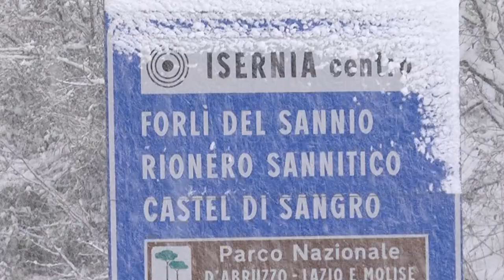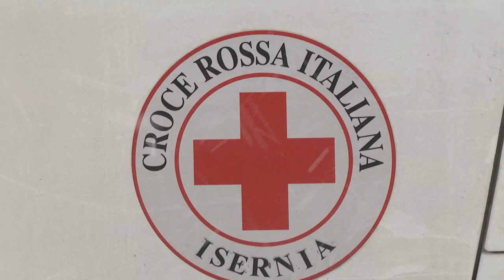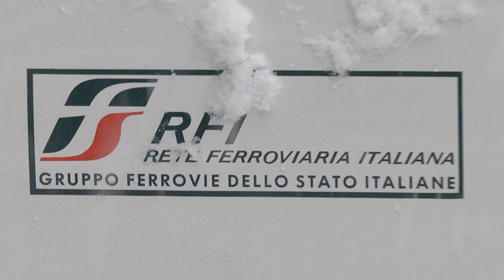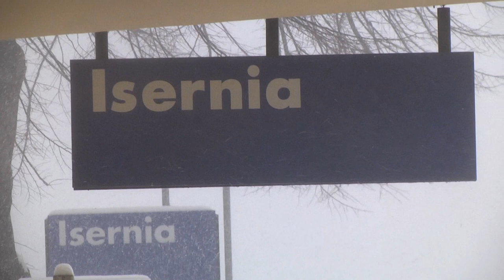Isernia nevicata 3 gennaio 2019 immagini